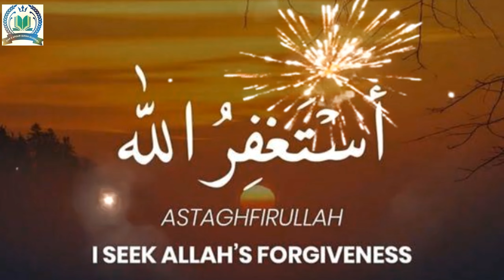استغفار کی برکات کا ایک خوبصورت واقعہ /ایک بار ضرور سنیں ❤️